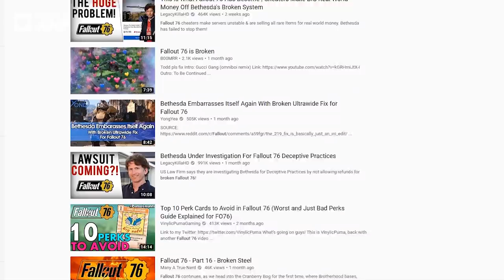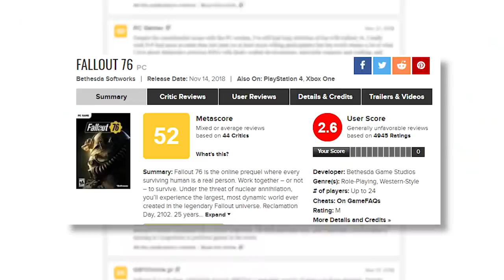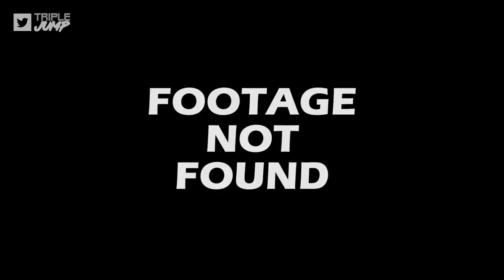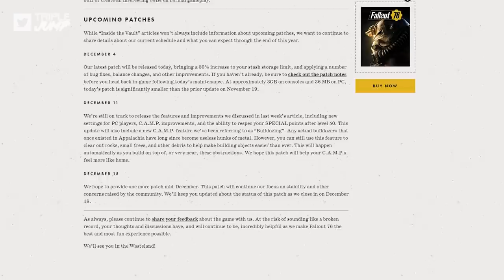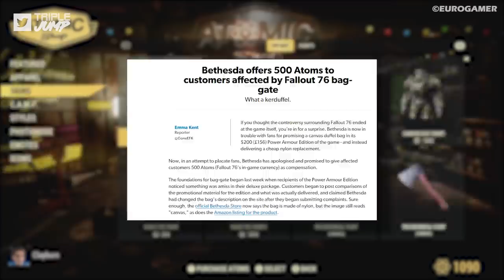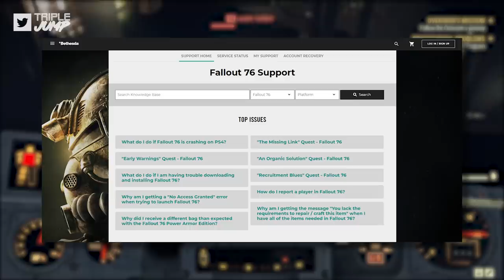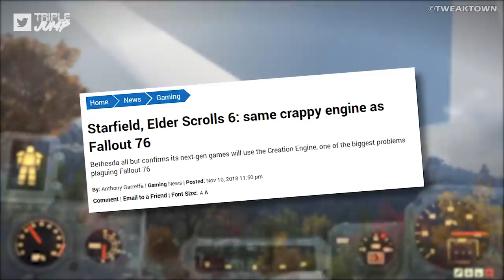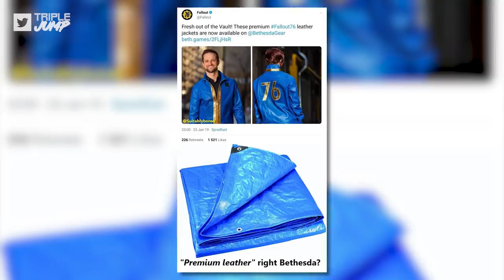The Fallout 76 Story: BETHESDA KICKED MY DOG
Bethesda's Fallout 76 hasn't had the easiest time of it over the last few months, so let's take a look at it all from the very beginning without hyperbole. Bethesda kicked my dog.